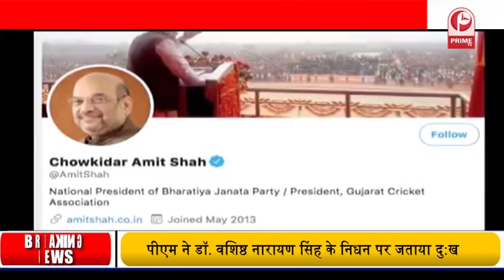नहीं उड़ा राहुल का राफेल, लगी ‘सुप्रीम’ फटकार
राफेल बहुत ही चर्चित मुद्दा साथ ही एक ऐसा विषय जिसका नाम चुनावी सीजन में बार-बार उठाया गया. लोकसभा चुनाव के दौरान जब भी लोग न्यूज पेपर या न्यूज चैनलस देखते थे तो राफेल के बारे में जरूर सुनते या पढ़ते थे. राहुल गांधी और पूरी कांग्रेस पार्टी ने इस मुद्दे को लोकसभा चुनावों में भुनाने की पूरी कोशिश की थी. लेकिन उसके हाथ क्या लगी. निराशा. चुनाव में मिली भव्य जीत के बाद बीजेपी के लीडरो ने कांग्रेस को आड़े हाथों लिया. जिस तरह के का जनादेश बीजेपी को लोकसभा चुनाव में मिला उससे सभी बीजेपी कार्यकर्ताओं के सीने चौड़े हो गए. चुनाव के दौरान कांग्रेस पार्टी ने चौकीदार चोर का नारा बड़े ही जोर शोर से बुंलद किया. लेकिन उनका ये दांव भी उलटा पड़ गया. कांग्रेस के चौकीदार चोर है कि मुहिम के बाद मानो जैसे सब पर चौकीदार बनने का भूत सवार हो गया. सभी ने इंस्टाग्राम और फेसबुक अकाउंट में अपने-अपने नाम के आगे चौकीदार लगाना शुरू कर दिया था. जिसने कांग्रेस के मुंह पर एक और तमाचा मारा था. पीएम मोदी ने चौकीदार चोर का जवाब एक रैली के दौरान दिया था ।

primetvnewsindia
prime tv news india